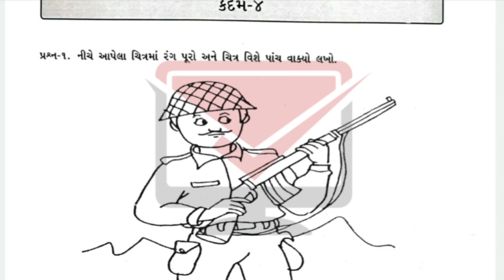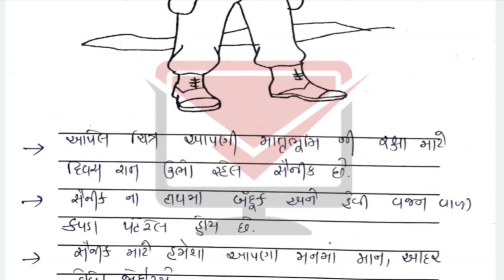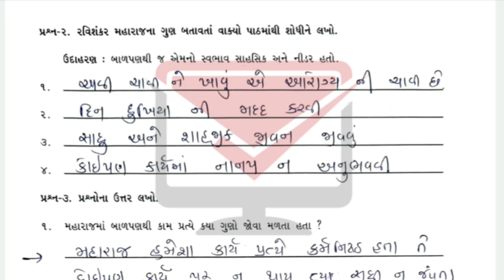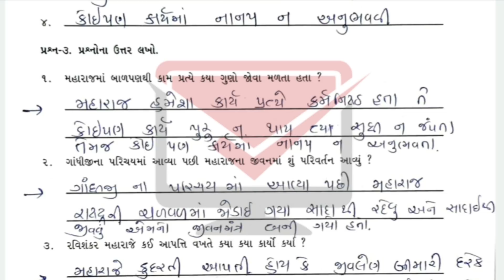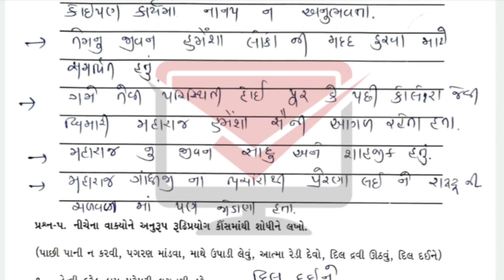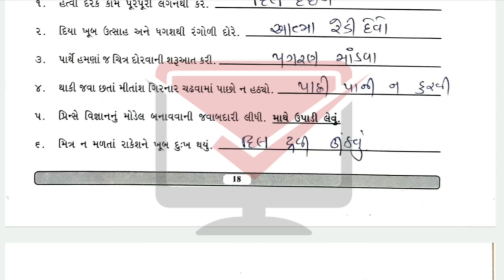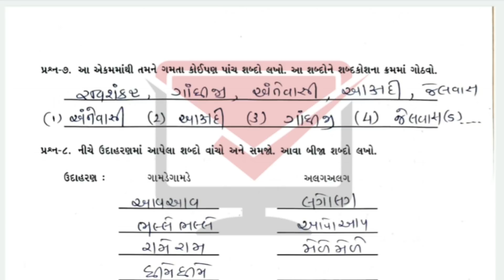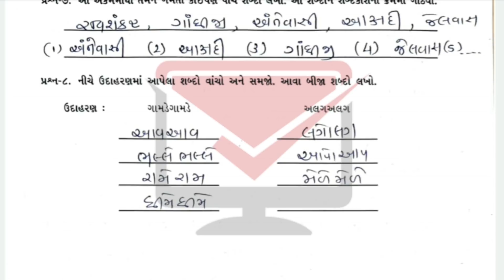gyansetu dhoran 7 gujarati solution | bridge course dhoran 7 gujarati solution | kadam 4 solution